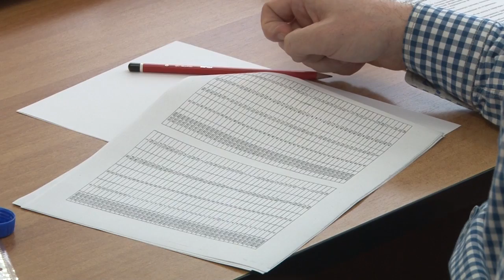Жара в квартирах